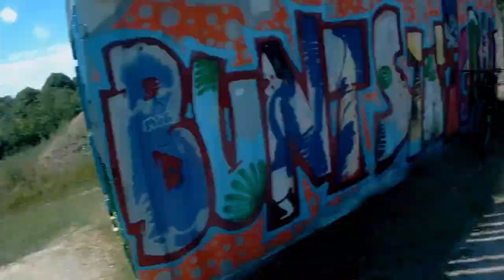MTB Session in Herrenberg | Windingtrails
Winding Trails in Herrenberg sind echt richtig cool kann ich nur weiter empfehlen.